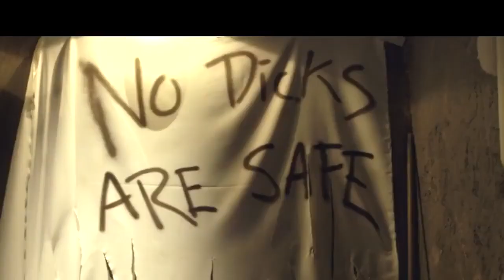Hollywood Horror Movies In Hindi | Horror Movies Explanation | Movister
Hashtags #️⃣

Keywords 🔡

Welcome 🤗